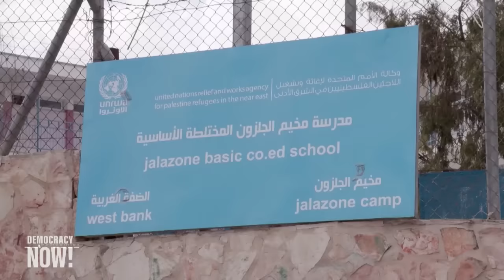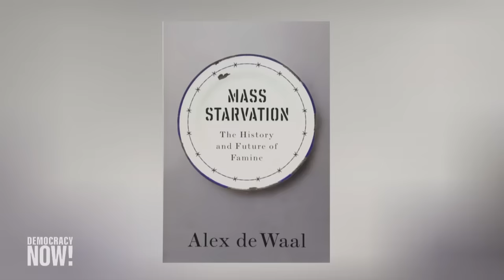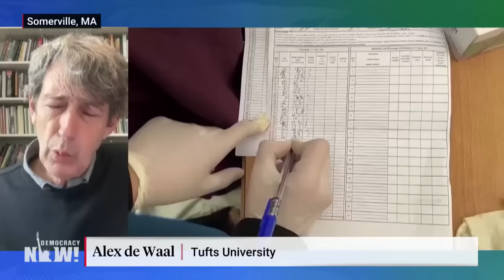As Israel Blocks More U.N. Aid, Gaza Is on the Brink of "Most Intense Famine" Since WW2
In Gaza, millions of Palestinians are starving after five months of U.S.-backed attacks by Israel, while Israel continues to prevent the delivery of essential provisions. UNRWA chief Philippe Lazzarini wrote on social media, “This man-made starvation under our watch is a stain on our collective humanity.” The head of the World Health Organization says children in Gaza are already dying of malnutrition. “This is fundamentally a political crisis,” says Alex de Waal, the author of Mass Starvation: The History and Future of Famine, who explains that even with a ceasefire and humanitarian aid, “a crisis like this cannot be stopped overnight,” and that “This will be a calamity that will be felt for generations.”